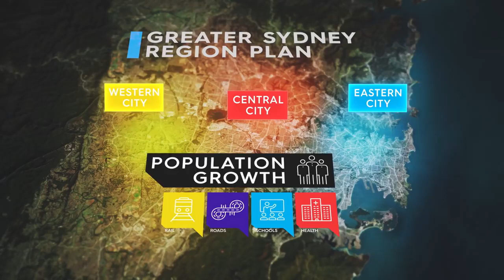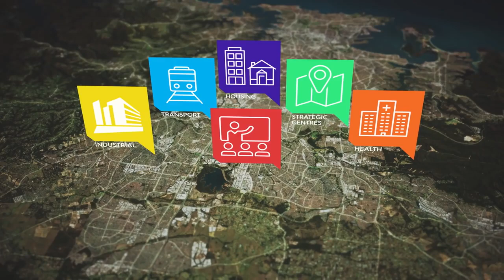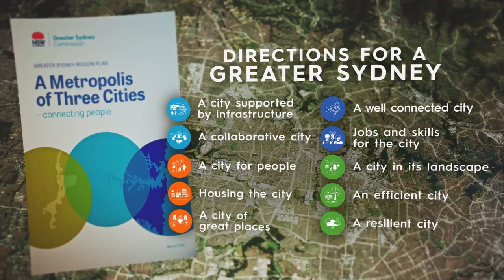A Metropolis of Three Cities the Greater Sydney Region Plan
The video explains the reasons NSW government is budgeting billion dollars in western Sydney. As we can see today in Leppington, Oran park, Cobbity, Gregory hills and many around, uncountable new houses are built and many under construction. Major infrastructure like A9 road up grade project was done at the end of 2020.

It is a great timing for Sydney to grow, also it is a unforeseen opportunity in this decade for investors.

Homeshine Realty is very glad to be a part of this huge growth, introducing thousands of house and land package resources to you. We are sorting up dated properties selling resources and helping you to invest successfully.

Three cities idea will change Sydney life significantly and millions of people will be making profit from this change.